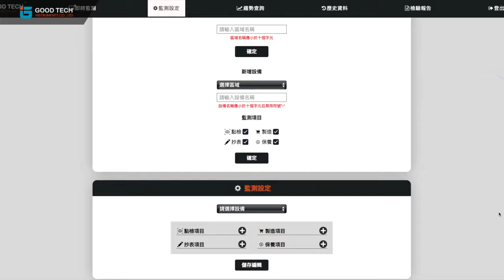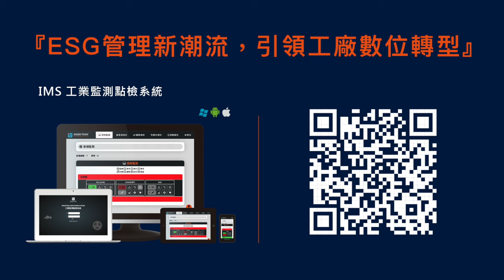ESG管理新潮流，引領工廠數位轉型｜IMS工業監測點檢系統｜固德科技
IMS工業監測點檢系統，實現能源智能管理！
為企業打造可持續發展的環保新趨勢

近年來，隨著企業及投資人對於 ESG 可持續發展的重視，越來越多企業開始思考在自身的經營中該如何有效益的執行及落實 ESG。而掌握廠區能源使用的狀況，是實現 ESG 的重要一環，也是最容易執行、最可以立即得到效益的方式。企業能夠更好地了解用電情況，便能夠有效率的管理優化能源分配，進一步落實 ESG 責任，為可持續發展做出積極的貢獻。